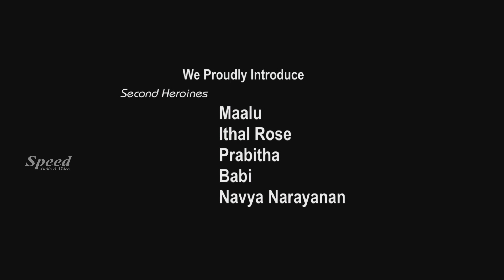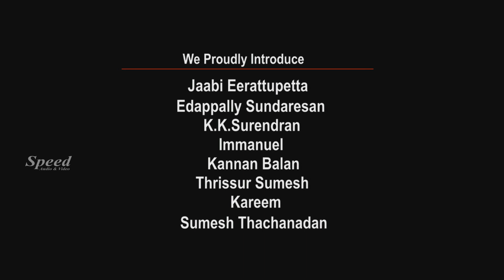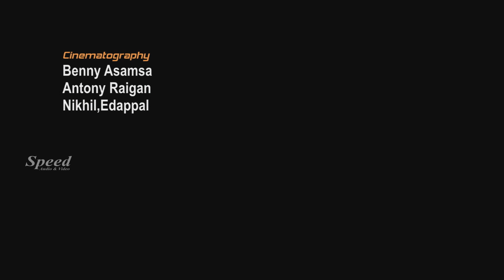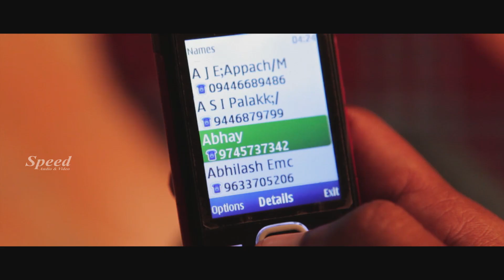Mr Wrong Number Telugu Dubbed Full Movie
Movie: Mr. Wrong Number
Director: Surya Chandran